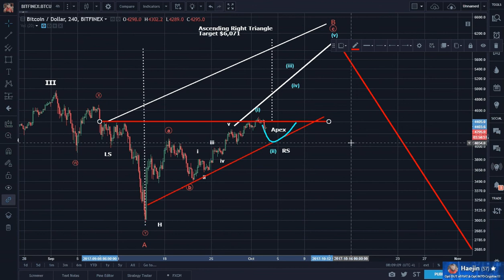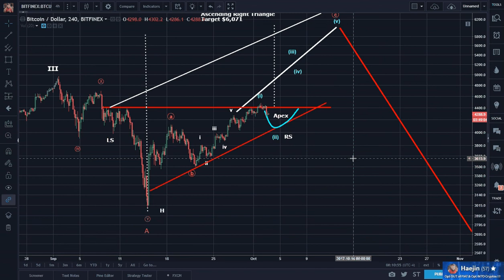BTC: The expected correction to $4,050 or so is in progress